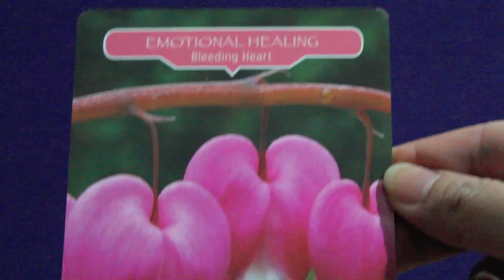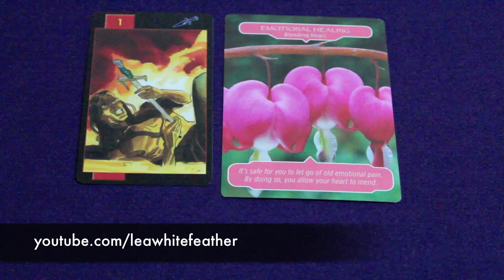Daily Tarot & Oracle Card Reading September 8, 2014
Tarot and angel card messages with certified Angel Therapy Practitioner® and professional intuitive, Lea Evangelista. The decks in this video are the Gothic Tarot of Vampires by Riccardo Minetti and Emiliano Mammucari, and Flower Therapy Oracle Cards by Doreen Virtue and Robert Reeves.

The items in this video are personal purchases. All background audio is from iMovie.